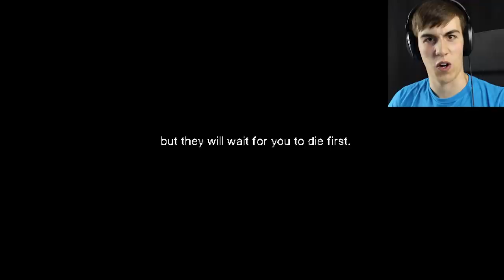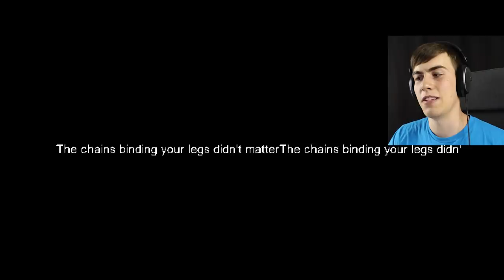DON'T EAT THE POTATOES - Last Meal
You've been kidnapped, and now you have to eat potato salad OR DIE. Also you'll die if you eat it. Yep, life is real tough.